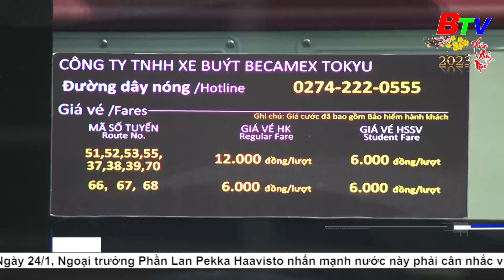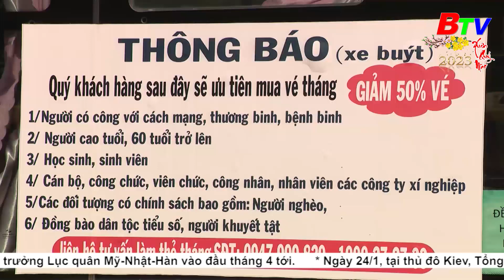Hiệu quả hoạt động xe buýt thân thiện với môi trường